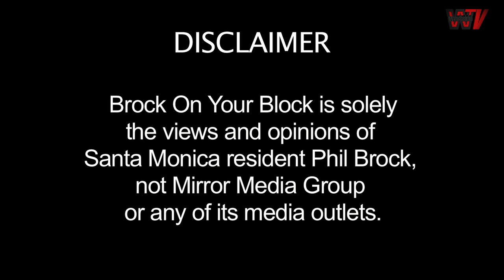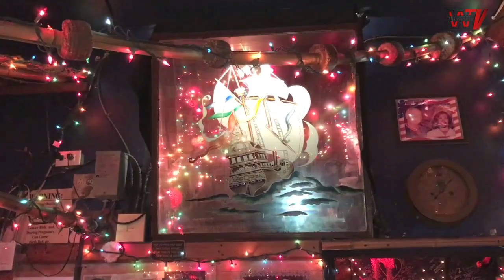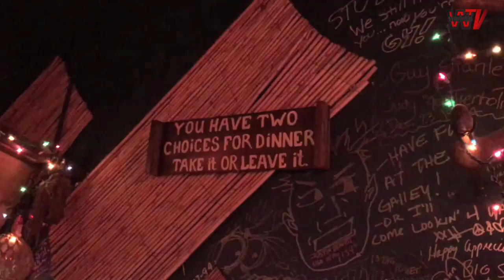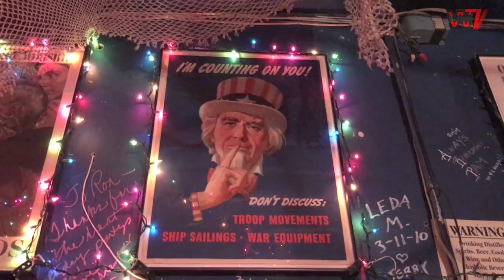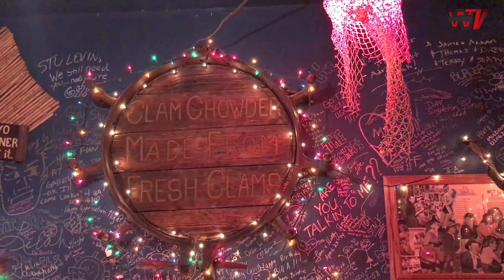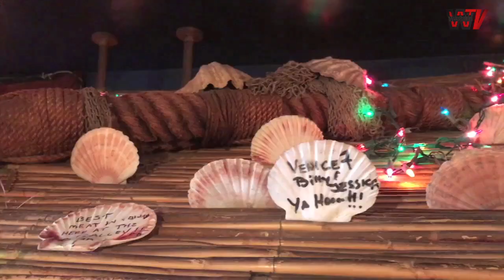BOYB: CAPTAIN RON AND THE GALLEY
Phil unearths a "treasure chest" of Santa Monica history with Captain Ron at The Galley